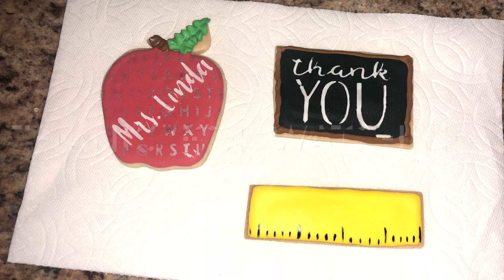Teacher Cookies/ Galletas para Maestros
There are royal icing cookies that can be gifted either for teacher appreciation week/day or for the end of the school year. I create my own stencils using my Silhouette Cameo, but I have seen many Etsy shops sale stencil for very cheap.

Than you for the love and support.